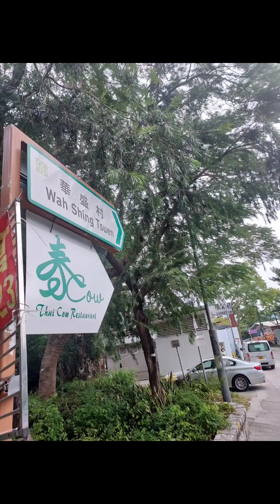Adventure#12Hk @Roaster Mountain, Yuen Long Hongkong